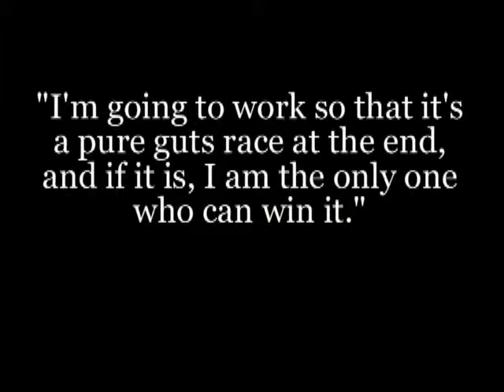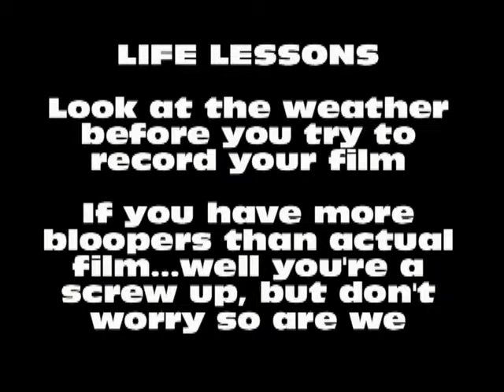prefontaine trailer 4